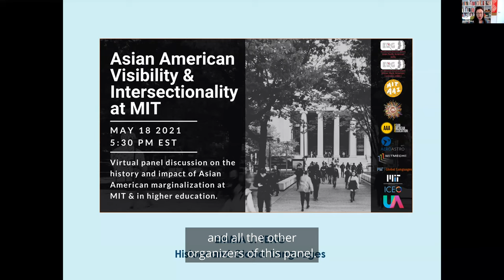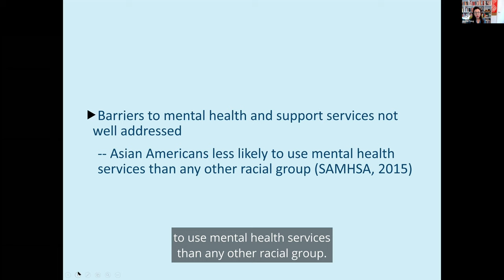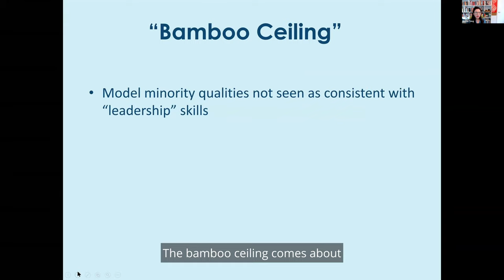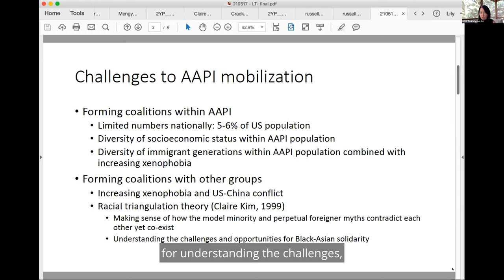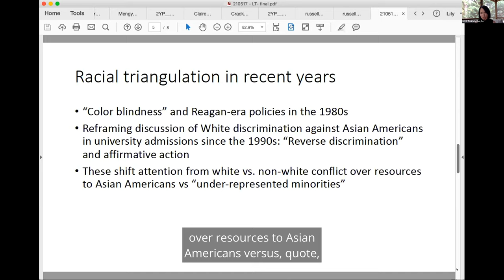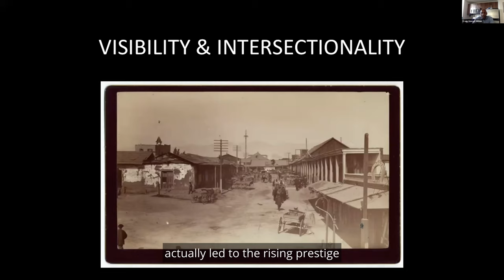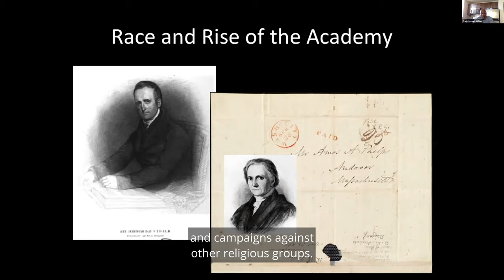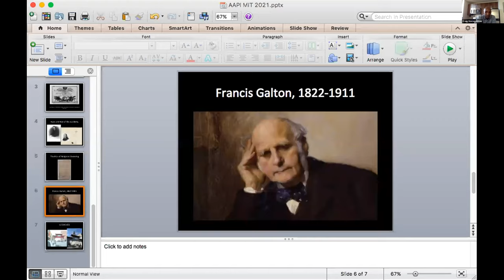Asian American Visibility and Intersectionality at MIT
Professors Lily Tsai, Emma Teng, and Craig Wilder talk about political triangulation, the 'model minority' myth, and the role of the institutions in historic racial tension.